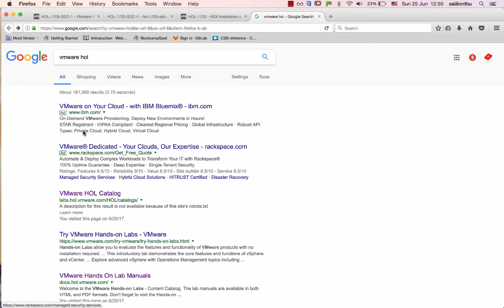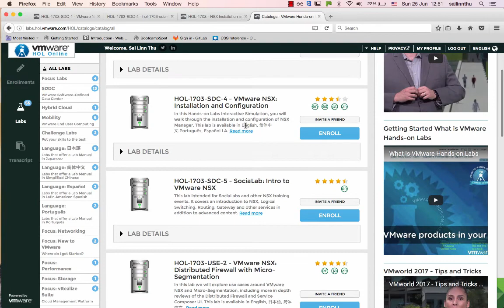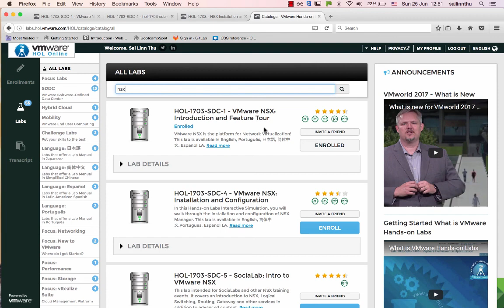VMware NSX - Tutorial 07